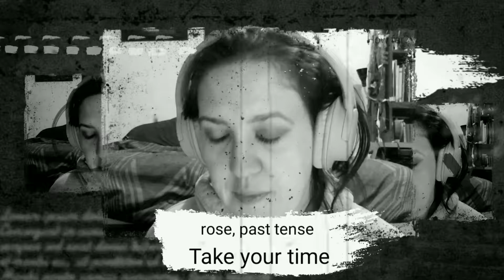May 25, 2021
Painful start, slow going, and messing up my calorie intake.